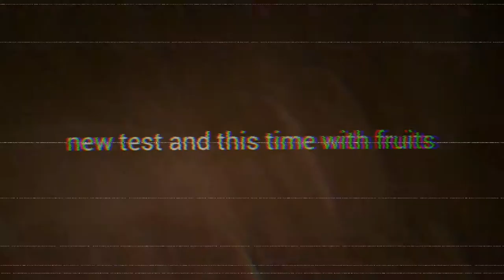hysterix-lo - new test and this time with fruits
"too bad i fvcked up the shrooms recording"